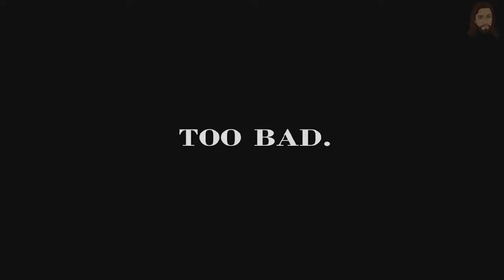Самые Смешные Моменты Летсплейщиков в Five Nights at Freddy's 4